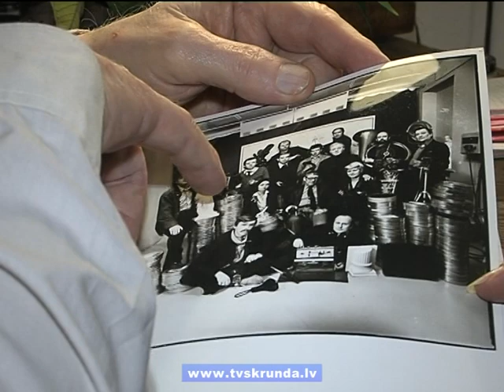Kuldīgas Goda balva arī Uldim Braunam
Kino režisors un operators Uldis Brauns šobrīd dzīvo Kuldīgas novadā. Viņš radījis tādas filmas kā "Motociklu vasara", "Ardievu, divdesmitais gadsimt" un daudzas citas. Viņa filmētais ļauj ieraudzīt Kuldīgu, kāda tā bijusi pirms 50 gadiem. Par ieguldījumu šīs vietas popularizēšanā un iemūžināšanā Uldim Braunam šogad pasniegta Kuldīgas novada Goda balva.